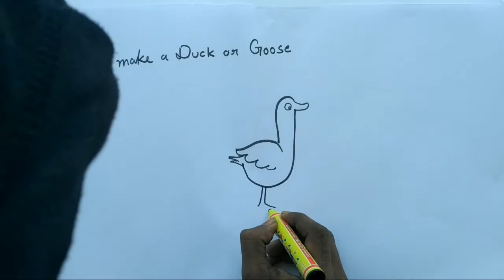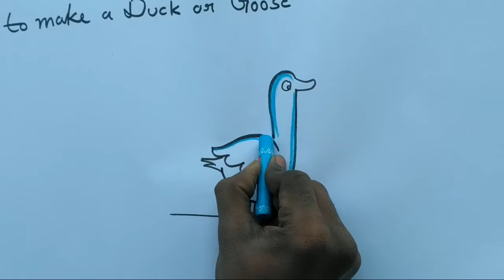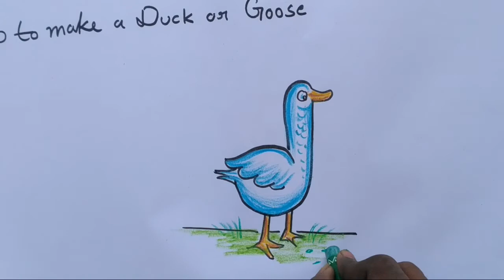kids draw Duck ya goosh very easy step by step... by COA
.Welcome, This is my Drawing channel. In this
channel
Some Drawing video for kids and Some for
anyone.
Everybody can increase drawing skill very easily
just
watching my videos. If you mean videos are
actually
good and you can learn something. Then you can
and
learning how to draw properly.

kids art painting
kids art drawing
kids colouring pictures
colouring for beginners
colouring for kids
colouring colouring
 painting colouring song
 colouring drawing
colours of art
color adjustment in 2two image photoshop
color adjustment in photoshop shading for beginners
 shading for beginners
 step by step I shading for kids I
shading faces with pencil
shading face
shading drawing
shading for beginners
shading
pencil shading drawing
pencil shading for beginners
pencil shading
pencil shading painting
pencil shading drawing
pencil artist
pencil art
pencil art for beginners
 pencil drawing
pencil sketch
pencil colour drawing
 pencil painting
pencil sketch for beginners
pen art
pen art for beginners
pen art drawing
concept art
concept artist
concept art for beginners
concept art photoshop
drawing tutorial
drawing for beginners
drawing with jazza
 drawing for kids
drawing bob ross
art documentary
bobross
bob ross painting
bob ross tutorial
bob ross easy painting
sketch art pencil
sketch art for beginners
sketch and shade
sketch painting for beginners
sketch painting step by step
sketch painting drawing
sketch painting easy
sketch painting kaise banaen
face painting
face painting for beginners
face painting tutorial
sketching
sketching for beginners
sketch
art types styles art types list
art types painting
art tutorial
art tutorial for beginners
 professional artist painting
professional artist
professional artist colors
 childrens coloring book
professional art painting techniques
professional arts kya hai
 professional arts course
 professional artist drawing
professional painting for beginners
professional painting techniques
professional drawing for beginners
easy painting
easy painting tutorial for beginner
how to improve digital art
how to improve my art skills
 how to improve my art
 how to improve my art style
how to improve my artwork
how to improve your art
how to improve handwriting
how to improve step by step painting
step by step acrylic painting for beginners
step by step painting on canvas for beginners
step by step acrylic painting
step by step painting for beginners
step by step painting tutorial
easy painting
easy painting tutorial easy drawing
artwork for beginners
painting for beginners landscape
painting
painting for beginners
painting tutorial
kids hub
art for beginners
painting
art for beginners drawing
art for kids
kids hub painting
art for kids hub animali
amazing painting
amazing art drawing
amazing painting art
amazing painting for beginners
 acrylic painting for beginners watercolor
 painting for beginners
painting for independence day
painting for kids step by step
painting for beginners with poster colours
painting for beginners oil pastel
beginner art
beginner art lessons
beginner artist tips
beginner art and craft ideas
beginner art tutorials
beginner artist drawing
big painting
big canvas painting ideas
big canvas painting for beginners
big canvas painting
big painting for beginners
kids painting tutorial
kids painting tutorial for beginners
kids drawing
kids cartoons